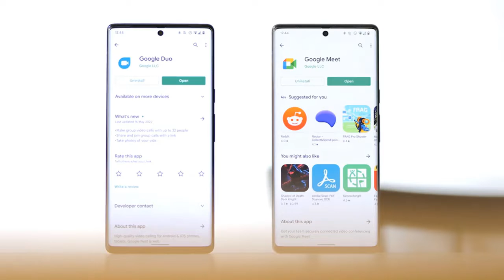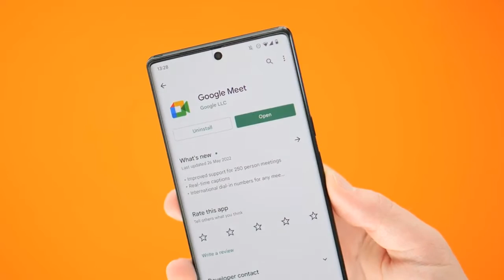Google Duo is Becoming Google Meet | Google Duo and Meet Merger Explained in 2 minutes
Great Labor Day Deals ( BUY at Great prices Now)

google,
google link,
google earth,
google ads,
google google,
google io 2022,
google feud,
google analytics,
google adsense,
google assistant,
google authenticator setup,
google account,
how to know someone is busy on google duo,
how to know if your blocked on google duo,